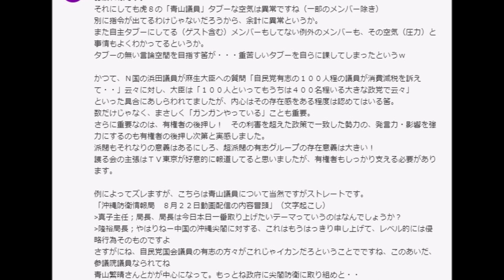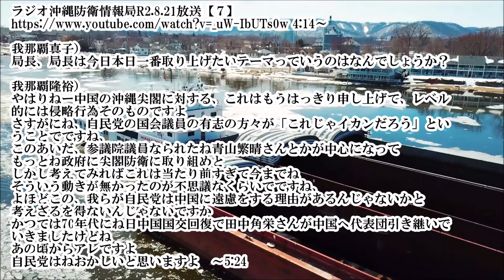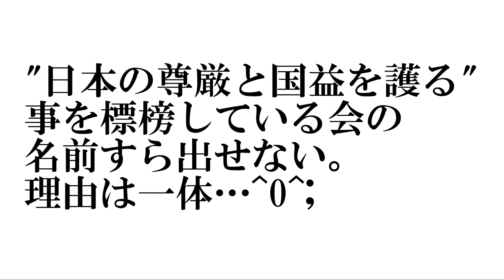【青山議員の名前が出た】我那覇真子さんのラジオ沖縄防衛情報局 ※日米同盟の勝利！中国尖閣出漁厳禁自粛 ラジオ沖縄防衛情報局R2.8.21放送【７】感想